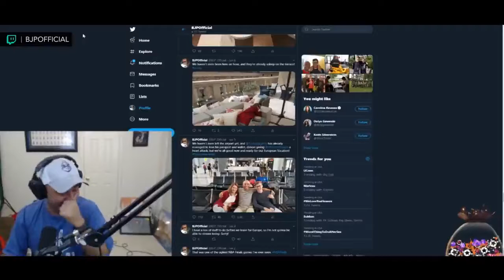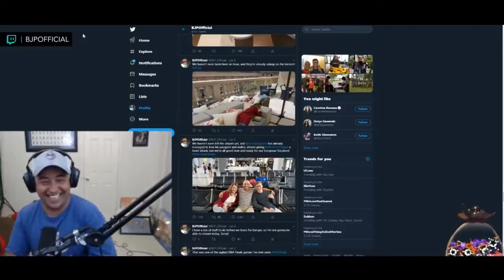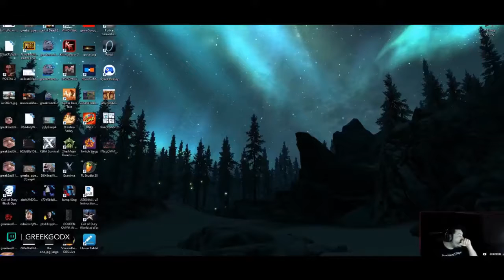Ultimate Twitch Fails Compilation #2